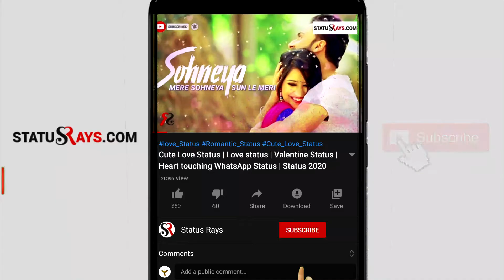Boyz Best Attitude Status 😎 Boys Attitude Status 🔥 Best Status 😎 New Whatsapp Status 😎 boyz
If Any Of The Owners Have A Problem With Your Pictures And Music Used Here, Please Send Me A Email - and I Will Remove Them Thank You... No Copyright infringement intended.